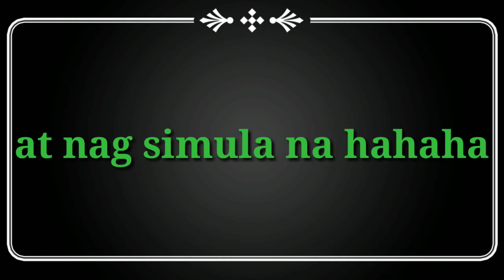Blip motors year end Party